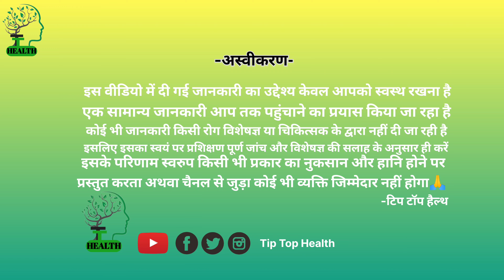पृष्ठतानासन l Method l Benefits l Timing l कब और कितनी देर 72,000 नाड़ियों का योगा yoga for life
इस वीडियो में पृष्ठ तानासन योग के बारे में पूरा बताया हुआ है आराम से वीडियो देखिए और लाभ उठाइए यह पृष्ठ तन आसान  का योग है